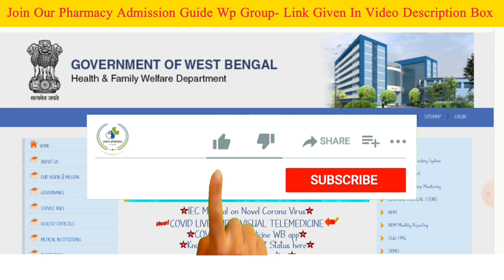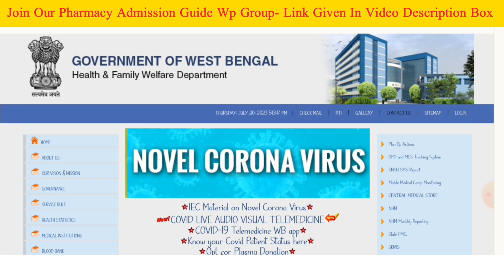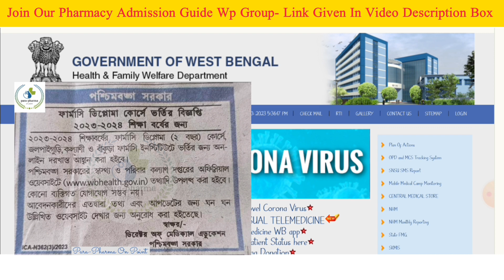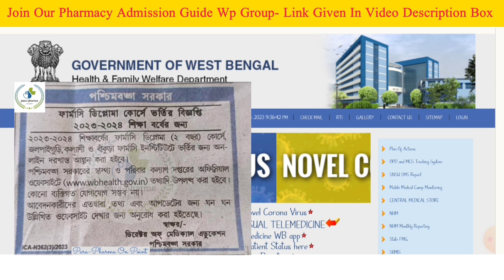WB HEALTH DIPLOMA IN PHARMACY ADMISSION 2023|JALPAIGURI,KALYANI&BANKURA|সরাসরি ভর্তির সুযোগ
Diploma In Pharmacy Admission
For Academic Session 2023-24
জলপাইগুড়ি,কল্যানী ও বাঁকুড়া ফার্মাসি ইনস্টিটিউটে সরাসরি ভর্তির সুযোগ (নাম্বারের ভিত্তিতে)

Course Details:-
Education Qualification: 12th passed 📚
Age: Minimum 17 years Old & Maximum 35 years Old
Duration: 2 Years+3 months hospital training 🏥
Institute Type: Government 🏣
🔸Government Of West Bengal
Health & Family Welfare Department

📌🔊For Any Admission Regarding Queries Contact Now